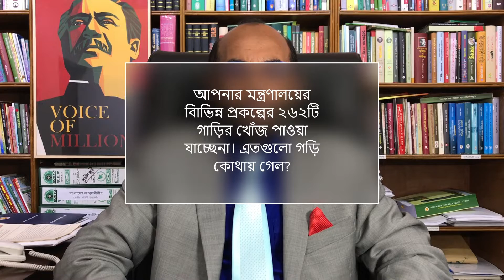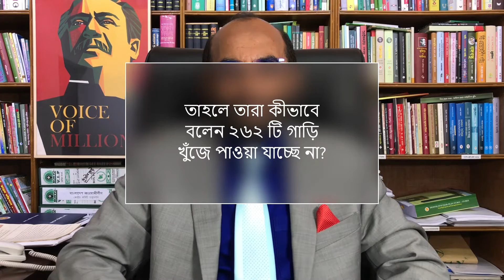মৎস্য ও প্রাণিসম্পদ মন্ত্রণালয়ের ২৬২ গাড়ি কোথায়?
বিভিন্ন প্রকল্পের এই গাড়ি গুলোর নাকি খোঁজ পাওয়া যাচ্ছে না।
কী বলছেন মন্ত্রী?